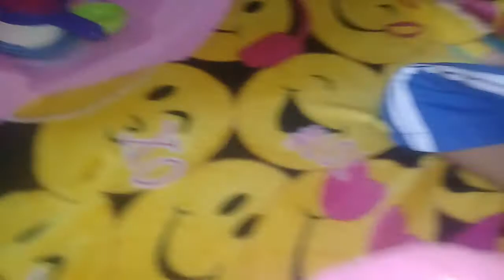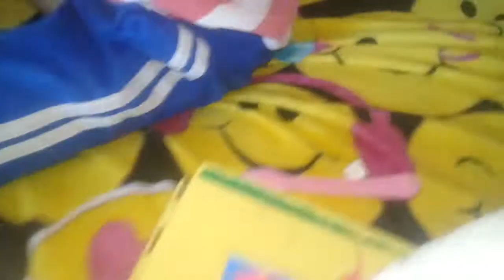Vamos a Londres